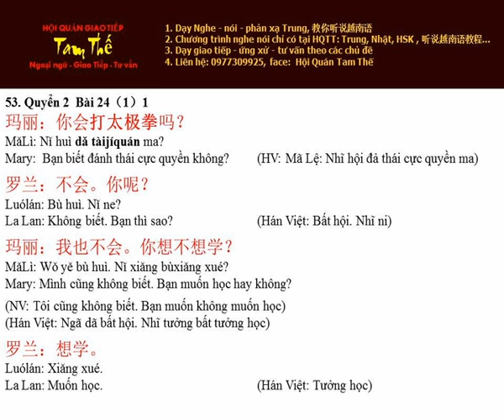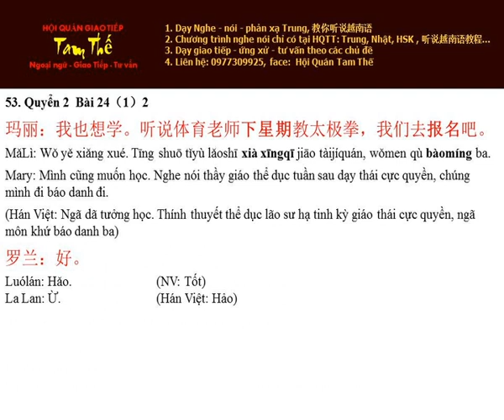Bai 53 下星期去报名 Cuối tuần sau đi báo danh - Nghe Noi Han Ngu Q2 B24 P1